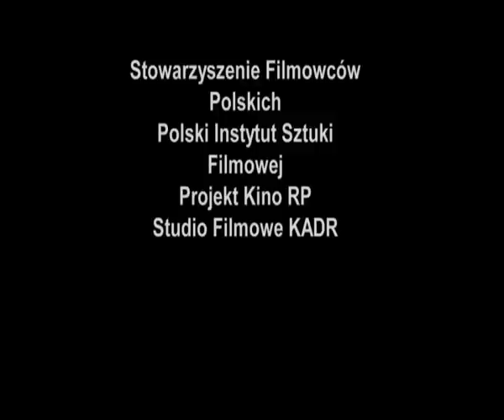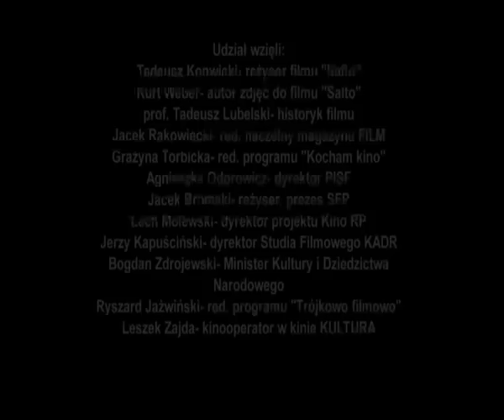Tadeusz Konwicki w kinie Kultura 14.06.2010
Premiera zrekonstruowanego cyfrowo filmu "Salto" (reż. Tadeusz Konwicki) w kinie Kultura - 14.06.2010